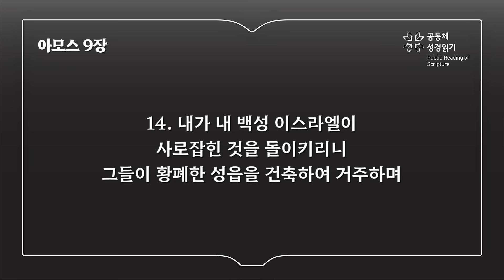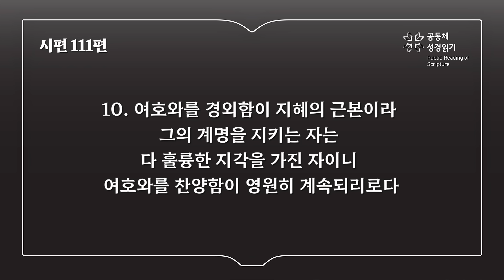365일 읽기 플랜_266일차 (암 6-9, 시 111)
아모스 6-9장, 시편 111편